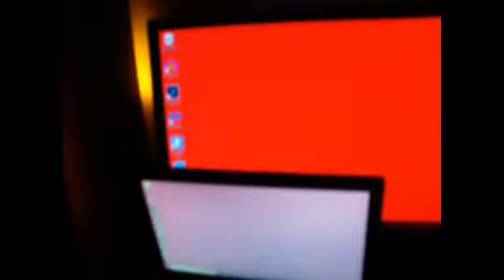The Welcome Back Vlog And Trip Plans for Next Month in 2021